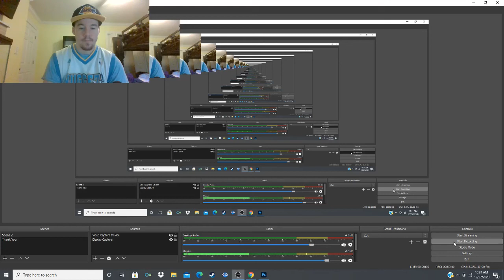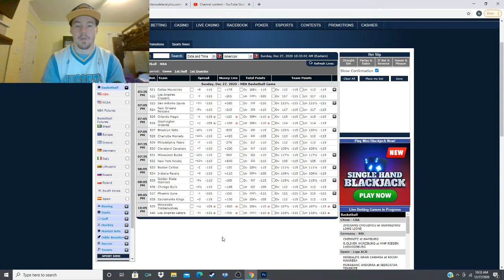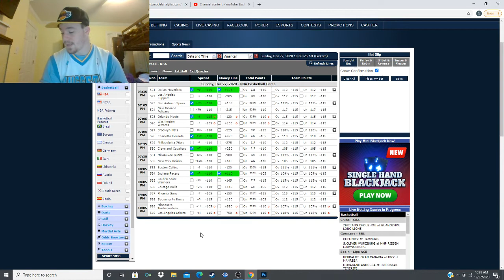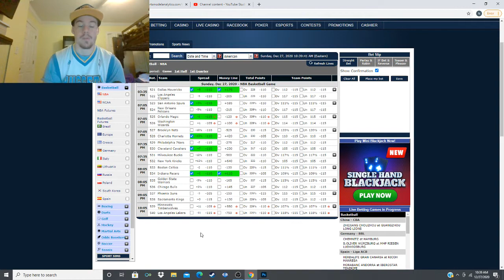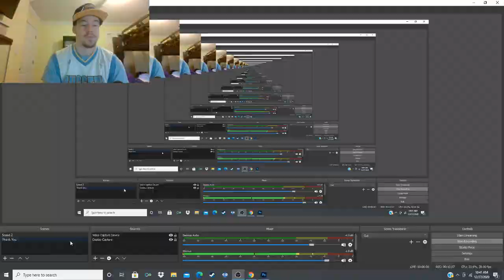NBA Best Bets - 12-27-2020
Yesterday we went 5-5 in NBA
We are now 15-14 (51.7%) in NBA This season